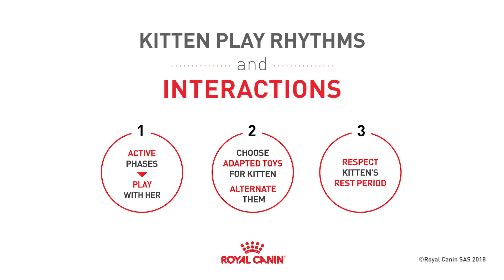Kitten Tutorial EP 8 - Kitten play rythms and interaction